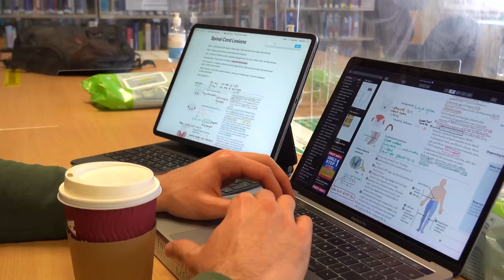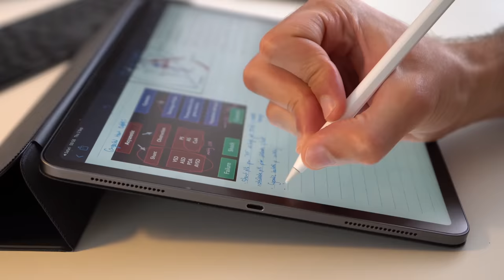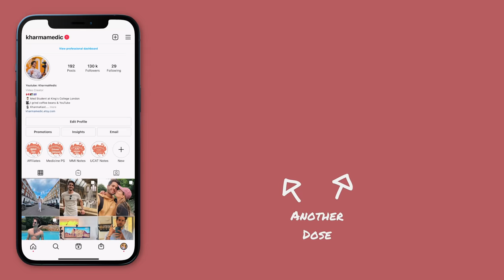How to Break Bad Habits & Build Good Ones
👋🏻 Hey guys! In this video we delve into the science and discuss how to break bad habits and build new/good ones 🥕 I've been wanting to make this video for a while as I think it's such an important part of self-discipline and motivation. I hope you find it useful! ☺️

🎙 Podcast also Apple, Spotify & Google Podcasts!